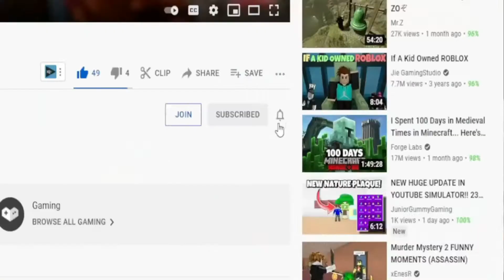(2022) ❄️ Roblox Bitcoin Miner Codes ❄️ ALL NEW *HUGE UPDATE* CODES!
I have put together all the new secret codes of Roblox Bitcoin Miner in this video. Bitcoin Miner is a Roblox game where you earn money by generating bitcoins in your own region and buy more equipment with the money you earn. You can buy extra game items using codes. Have a good time.